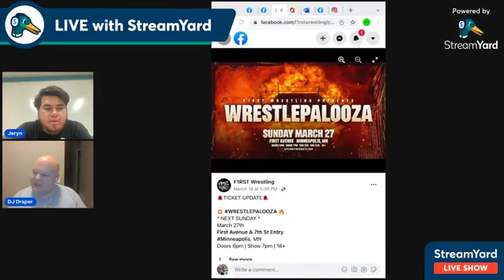🚨Dj Draper; 📸: 3/23/22🚨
Dj Draper is a midwest professional ring announcer for the American Wrestling Federation (AWF) and the The French Lakes Wrestling Association (FLWA). He's been in the business for a little over 20 years and also co-owns the FLWA.

💵Price: $25.00 a shirt

💵You can also pay with cash to the Bullybrand at any independent wrestling show they are at as well.

📋When sending $25.00 to ONE of following money applications, provide your name and size of shirt you are inquiring.

IN ADDITION

Send a message to the Indy Talk with Jesse and Jeryn Facebook messenger (link above) with that same info of providing your name and size of the shirt you ordered IN ADDITION to a screenshot of your purchase)

🚨All messages about payments will remain confidential and will NOT be shared with anybody else besides us (Jesse and Jeryn) and Bullybrand🚨

🐕All proceeds go to the Bully Brand Clothing Company LLC.

What is the Bully Brand?
"We are a growing family business fueled by our love for Bully Breeds, clothing and Helping… All staff members are family or might as well be family ready to help you get some fresh designs and help locate and re-home good dogs with a bad wrap…" -Bully Brand🐶

❓️If you still have questions message us through the Indy Talk with Jesse and Jeryn messenger and we will get back to you as soon as we can👍